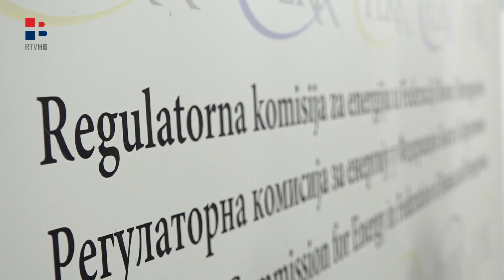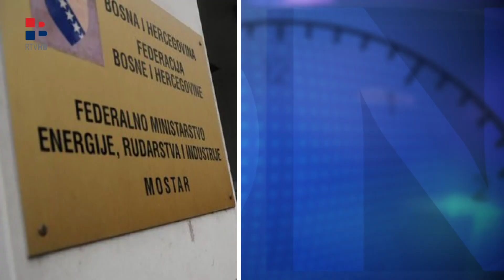RTV HB | Interes sve veći: Što trebate za solarnu elektranu u FBiH?